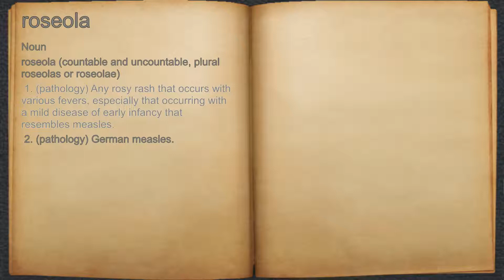What does roseola mean?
A spoken definition of roseola.

Intro Sound:
Typewriter - Tamskp